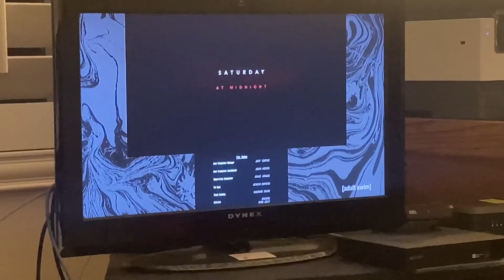Black Lotus: Blade Runner Promo Toonami Adult Swim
Anime and I have not watched anime in so long